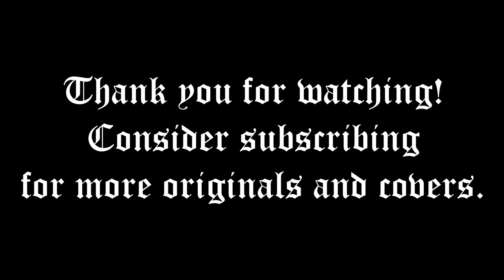Mayhem - Deathcrush - Guitar Cover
Finally covering some Mayhem, which is surprising to play accurately since the performance in this recording is quite free regarding intonation and rhythm. I tuned to Db standard but slightly higher to attempt matching the exact pitch in the song. I learned this by ear and played in one take.

Signal Chain:
BC Rich Warlock (Db Standard) with aluminum neck from Hoxey Guitars
BOSS GT-1000 Guitar Effects Processor
Focusrite Clarett 2Pre USB